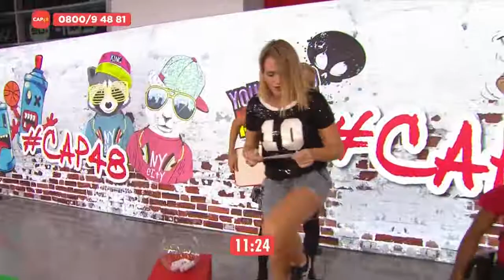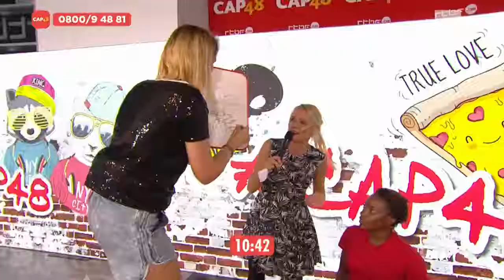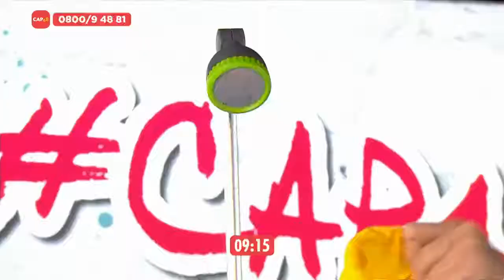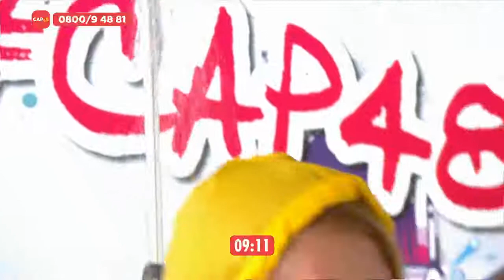Défi Warrior : Bénédicte Deprez et Léa